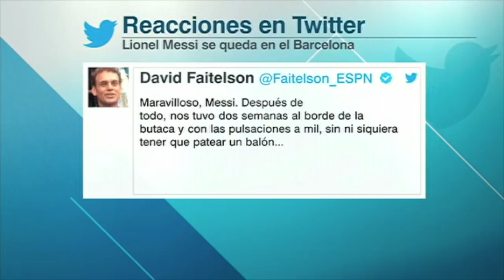¿AMOR O COMPROMISO por el Barcelona? Lionel Messi se queda presionado por Bartomeu | SportsCenter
Lionel Messi se queda un año más en el Barcelona, así lo confirmó el propio jugador argentino en una entrevista, La Pulga admitió que está siendo obligado a permanecer en el club. En SportsCenter, Vanessa Huppenkothen, Sergio Dipp, Ricardo Puig, Fernando Palomo, Ricardo Ricky Ortiz y Andrés Agulla analizan si el rosarino se queda por amor o por compromiso al contrato.